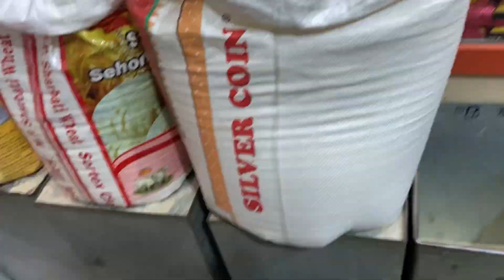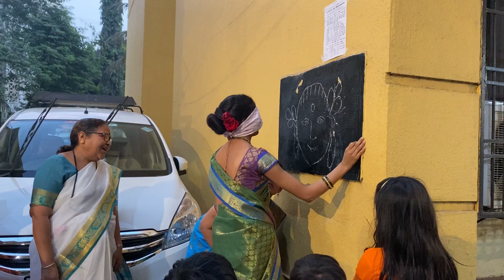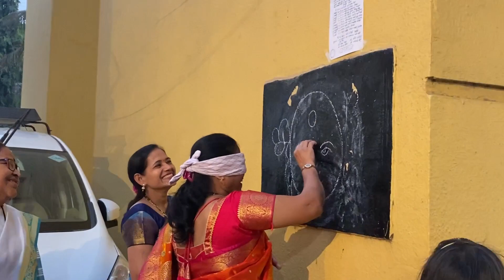Happy Republic Day (Part2)